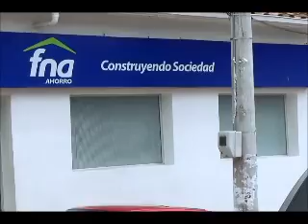Fondo Nacional del Ahorro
La oficina del fondo nacional del ahorro de Ocaña esta advirtiendo que en este momento no hay convenio con ninguna entidad para programas de vivienda y nada esta autorizado para pedir dinero para acceder a vivienda de interés social.